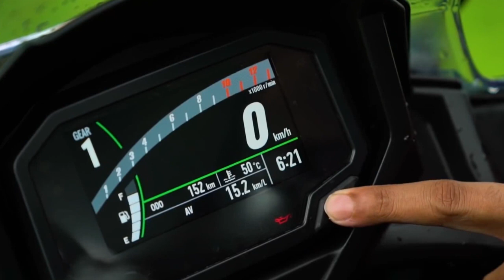Ninja 650 2021